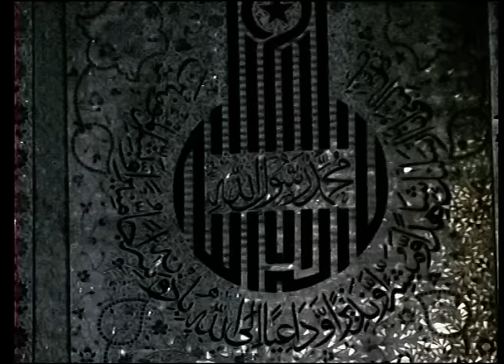Lafz Hameem awr Paigham e Shab e Barat | Shaykh-ul-Islam Dr Muhammad Tahir ul Qadri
لفظ حم اور پیغام شب برات
Lafz Hameem awr Paigham e Shab-e-Barat

VCD # 65
Speech # Ft-12
Date: October 11, 2003
Place: Jamia Masjid Minhaj-ul-Quran, Model Town, Lahore
Category: Shab-e-Barat